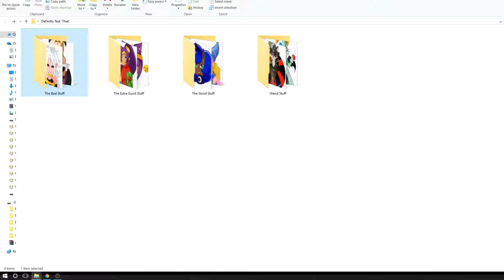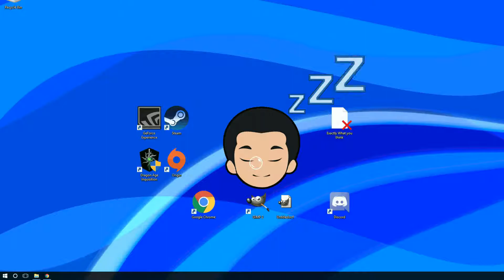Gaming Checklist : Summon Night Swordcraft Story (Part 2)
Being introduced to a colorful cast of characters, but who will be best guy/girl in the end. Vote now!

Intro : Civilization (SNES) City Menu
Outro : Kirby's Epic Yarn Bubbly